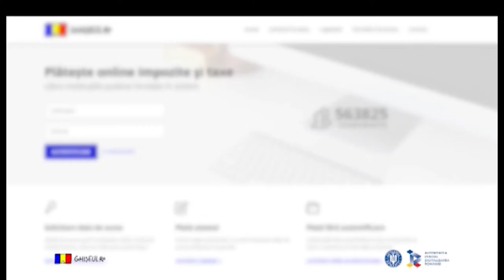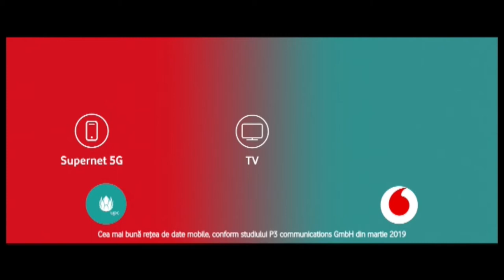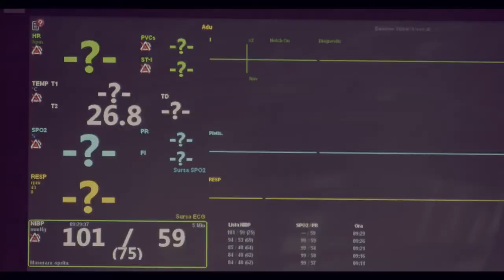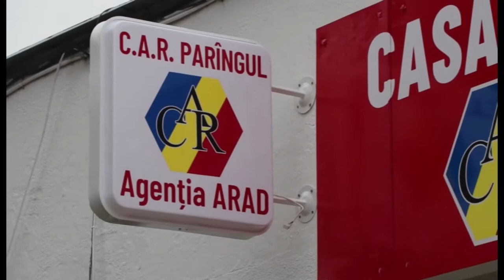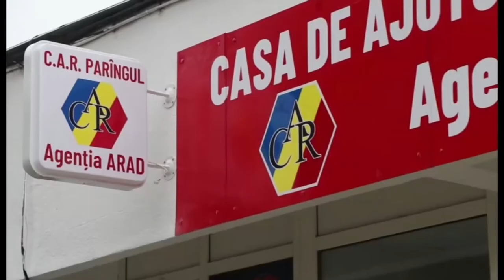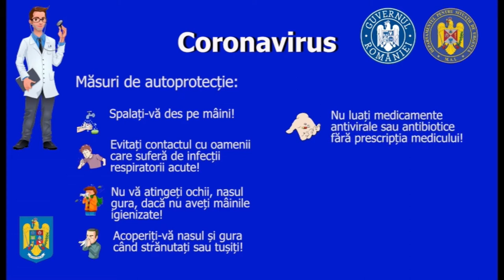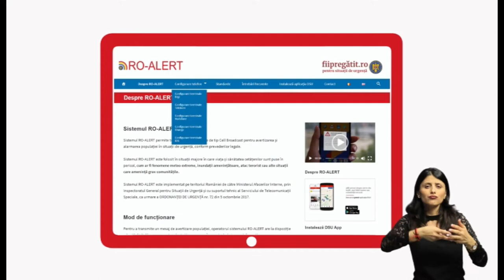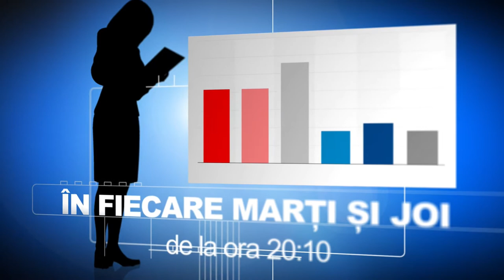capture 27 July 2020 08 54 57 PM